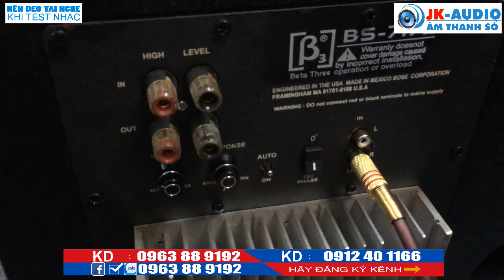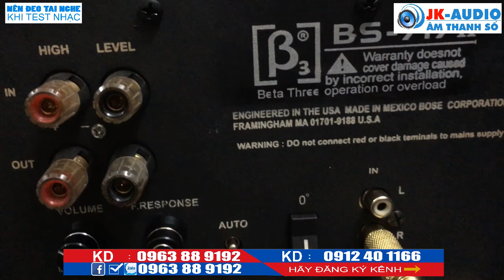Loa sub karaoke gia đình.B3 BS717II. giá 3tr5.LH:JK Audio 0963 88 9192 - 0912 40 1166